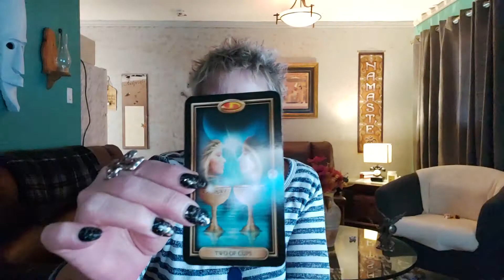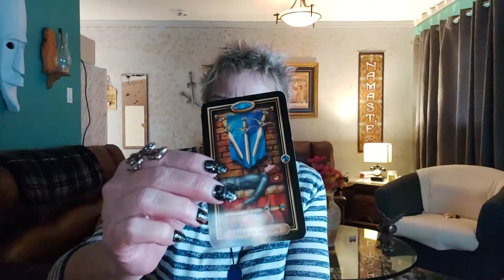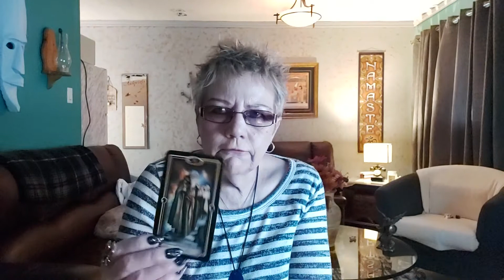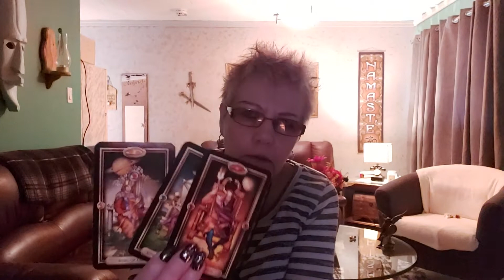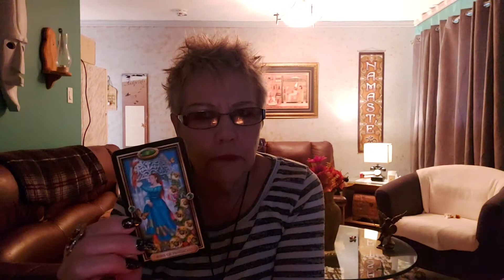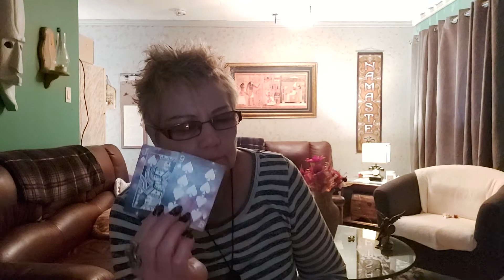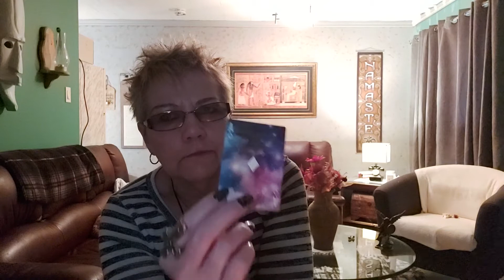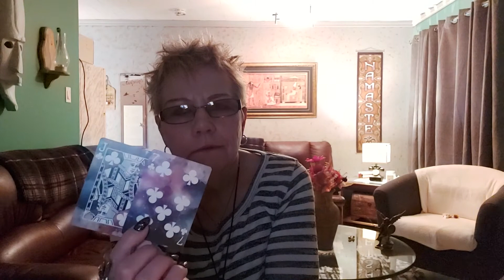Picking up an energy. This is a Divine calling